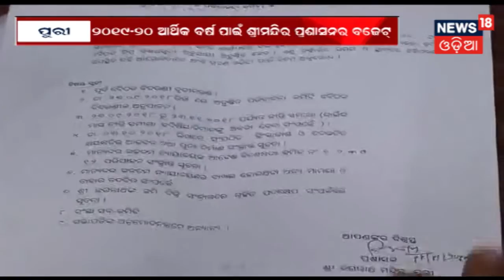102 Crores Is Alloted To The Puri Temple Board In This Years Budget